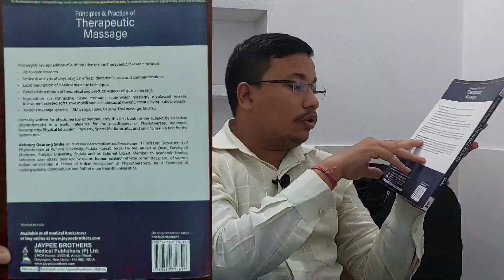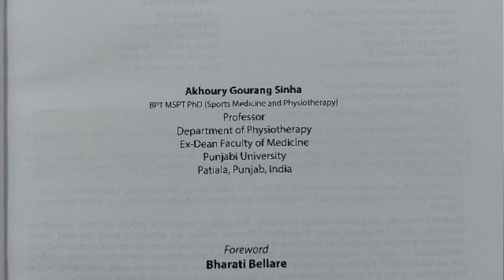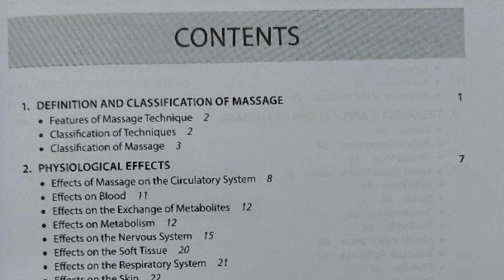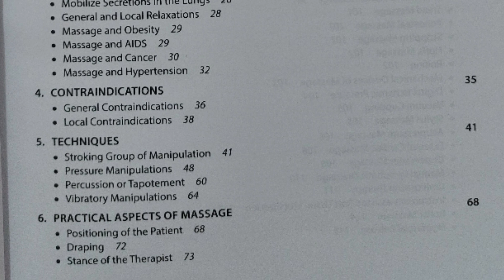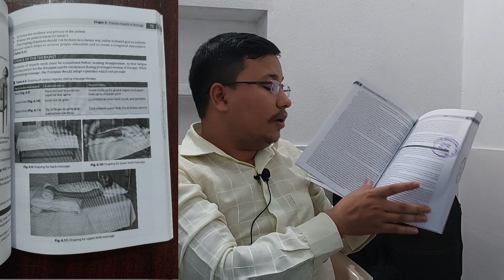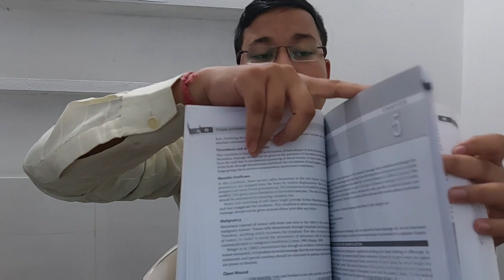PRINCIPLES AND PRACTICE OF THERAPEUTIC MASSAGE by Aukhoury Gourang Sinha Sir || AKASH KUMAR BEHERA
PRINCIPLES AND PRACTICE OF THERAPEUTIC MASSAGE BY AUKHOURY GOURANG SINHA SIR .
🌟All RECOMMENDED BOOKS 🌟
.⚡FIRST SEMESTER BPT BOOKS
.📌Therapeutics:
⭐Exercise therapy (Dena gardiner)
dena gardiner
⭐Electrotherapy( Dr BK Nanda sir's electrotherapy simplified):
📌psychology and sociology:
⚡FIRST SEMESTER BOT BOOKS

📌Basic ot:
⭐Willard and Spackman's Occupational therapy :
⭐Occupational therapy for physical dysfunction
(Editor- Catherine A.Trombly):
⭐PEDRETTI'S Occupational therapy
Pratice skills for physical dysfunction:
📌Psychology and sociology is same for bot.
📌Exercise  therapy (Dena gardiner) is also for bot students.
⚡FIRST YEAR BPO BOOKS
⭐Applied  mechanics and strength of materials
By R.S. Khurmi
⭐Work shop technology
By B.S. Raghuwanshi
⭐Strength of materials
By R.K. Bansal
⭐Engineering Drawing
By N.D.Bhatt
⭐Anatomy
By BD chaurasia (4 volume)
Hand book of general anatomy
⭐Physiology
By K. Sembulingam
⭐Biomechanics
Joint structure and function
By Cynthia C.Norkin
⚡SECOND SEMESTER BPT AND BOT BOOKS:
Anatomy ,physiology, therapeutics and basicot books are same as above.
⭐Biochemistry
By DM Vasudevan
Or by U.Satyanarayana
⭐therapeutics
Muscle testing and function with posture and pain
By Florence Peterson Kendall